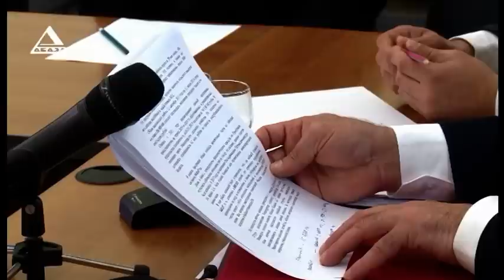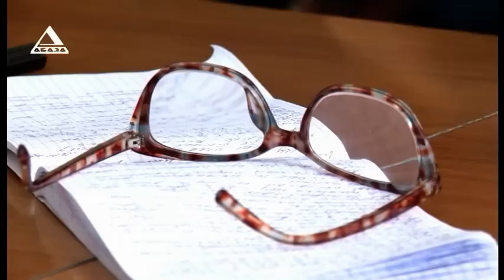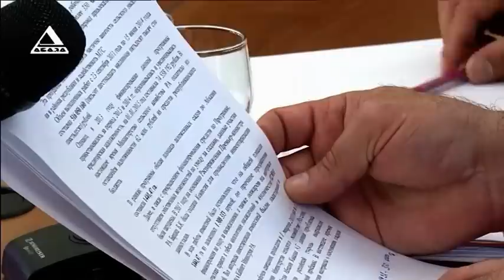"ВРЕМЯ НОВОСТЕЙ" от 05.04.2019